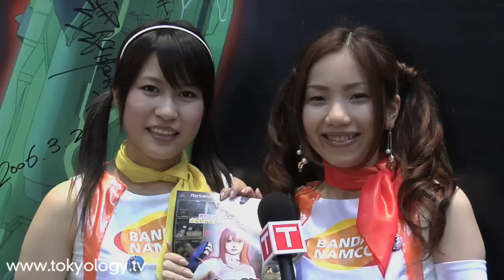TOKYOLOGY - Tokyo Anime Fair - Hosted by Carrie Ann Inaba - Tokyo Pop Culture Documentary - HD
- Now on DVD! TOKYOLOGY is a documentary exploring contemporary Japanese pop-culture. Vicariously experience the diverse and colorful attractions of the world's largest city, as Carrie Ann Inaba guides you through the legendary crowds of Tokyo. Have fun at the blasphemous Christon Cafe, sneak behind the scenes at a Japanese Rock TV show that pretends it's shot in Los Angeles, stroll around fashionable Harajuku, go clubbing with outrageously costumed goths, or end the night at a super-stylish hair salon that is open for business until eight in the morning. But there's more to Tokyo than crazy nightlife and entertainment: from anime to architecture, political art to gaming, from shopping and style to the Cherry Blossom festival, the city has something for everyone, and its share of surprises, too!